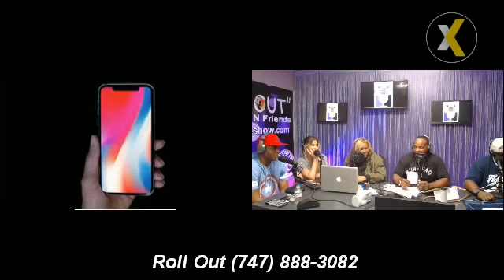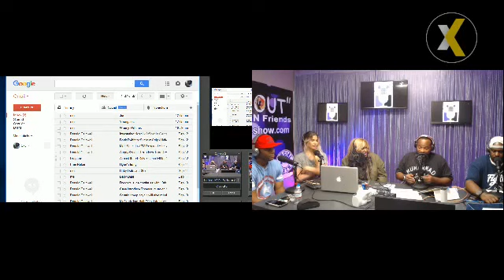Roll Out Show Weird Wednesday (9-13 -17) Cheryl Song, Agostina Fitness, Jay Alexander, TDP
The All New Roll Show is BACK!!!  With non-stop laughter weekdays from 11AM to 3 PM PST  Hot Segments, Celebrity Gossip, New Music, Celebrity Interviews, Comedy Rants, and More.